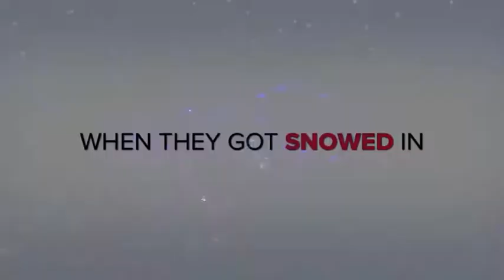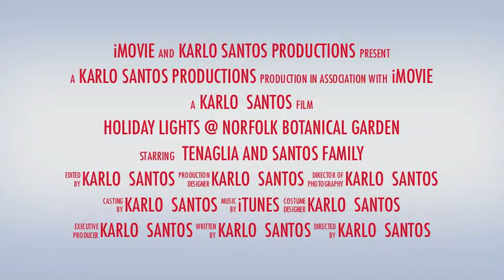2020 Holiday Lights @ Norfolk Botanical Garden (Part 2)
On a Monday night, our family decided to bring the kids to see the holiday lights and enjoy the gorgeous views.  It is no further that I have enjoyed babysitting the kids for two years while staying busy finishing my college degree in computers.

Photo and Video Credits:  FIlmed Through My iPhone